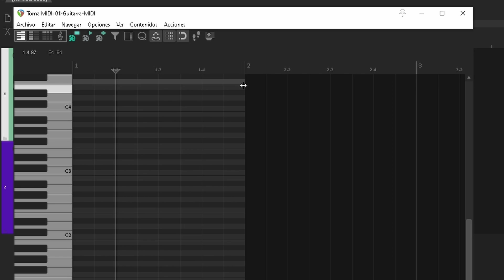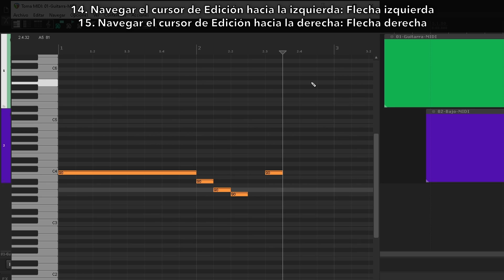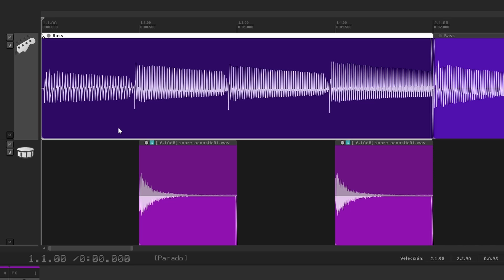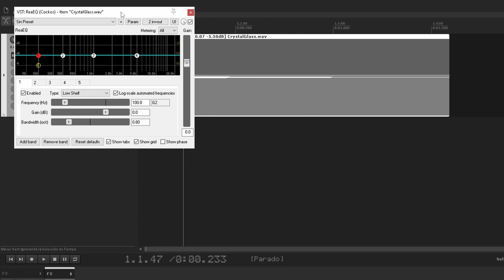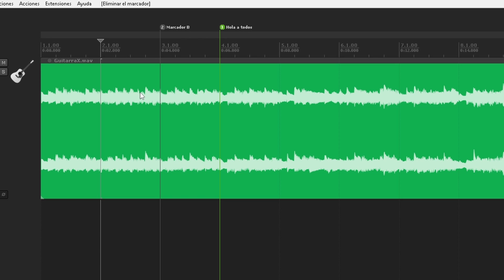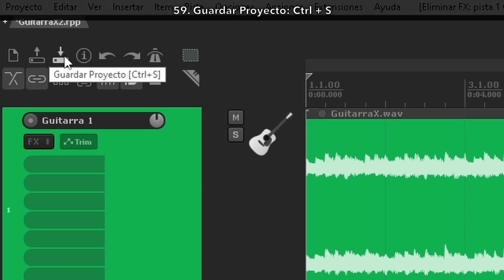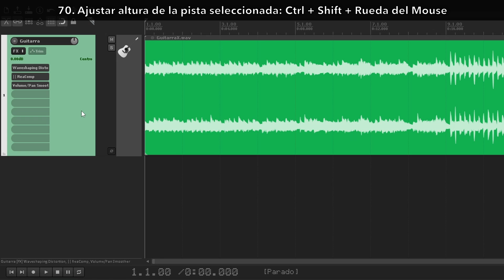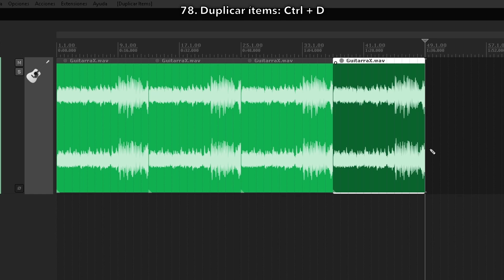80 ATAJOS y ACCIONES de REAPER que DEBERÍAS CONOCER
REAPER trae un montón de atajos y acciones muy útiles para editar y mezclar más rápidamente.
Hoy vemos 80 atajos y acciones para optimizar tu flujo de trabajo.

00:00 - Introducción
00:14 - Me gusta, suscribite, Patreon y Cafecito
00:29 - Edición MIDI
01:45 - Editor MIDI
03:01 - Edición de Audio/MIDI
04:52 - Manejo de Pistas
05:23 - Agregar puntos y manejar Envolventes
05:52 - Marcadores
06:37 - Regiones
07:30 - Barra de Herramientas
08:18 - Mis atajos y acciones favoritos
09:47 - ¿Parte 2?
10:06 - REAPER 7 + Curso de REAPER